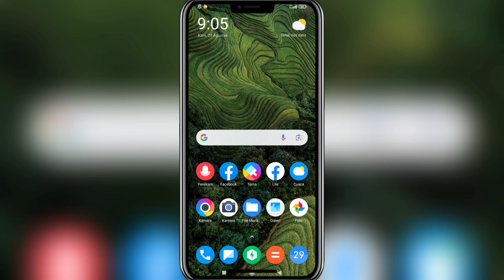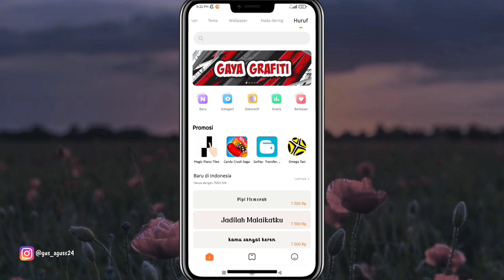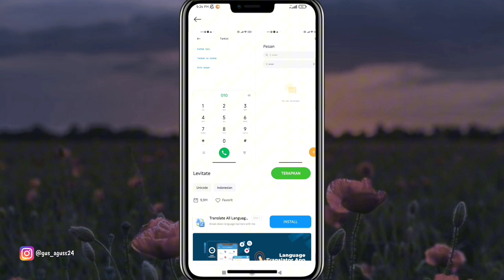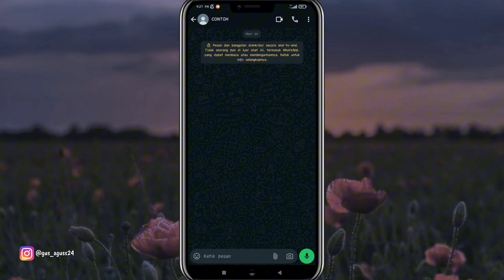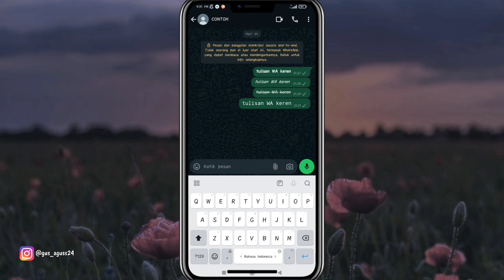2 Cara Mengubah Tulisan Di Whatsapp Menjadi Keren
Pada video kali ini saya membahas mengenai bagaimana cara mengubah tulisan di whatsapp menjadi keren dan estetik dengan menggunakan 2 cara.

Semoga bermanfaat!